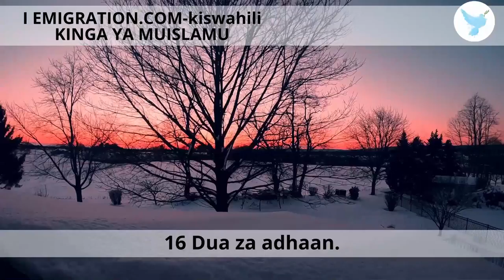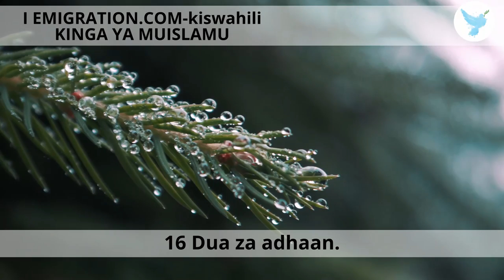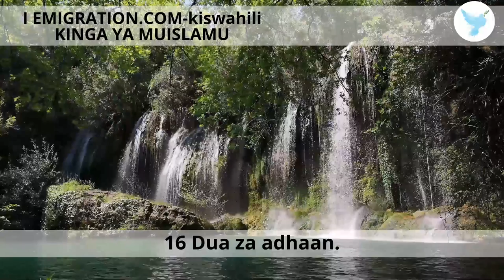16 Dua za adhaan